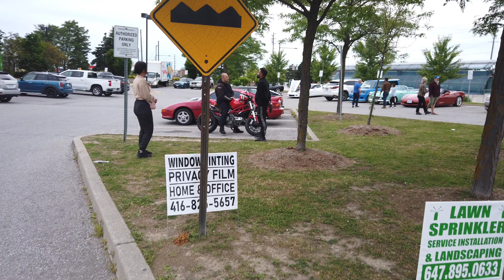Burrito Boys June 28 2024 4k60 pt7final